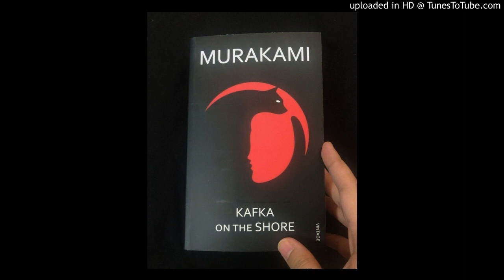Haruki Murakami | Kafka on the Shore | Chapter 30